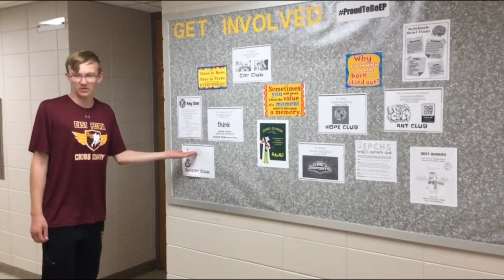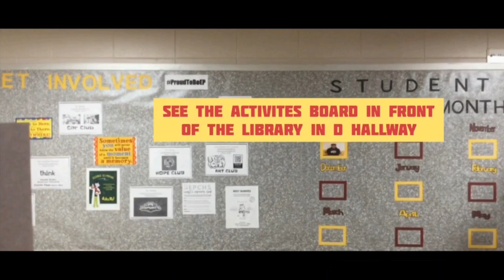Inside The Tribe | 10/11/22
On this edition, find out why students are proudtobeep, then an easy way to find out about activities happening at EPCHS.

Inside The Tribe is a weekly update produced by students at East Peoria Community High School in East Peoria, Illinois. Studio and production assistance is provided by East Side Community Media.

The students of Inside The Tribe have been recognized by Wisconsin Community Media's "Best of the Midwest Media Fest" on numerous occasions:

2018 | Award of Merit - Magazine Format/News - Professional
2019 | Award of Excellence - Magazine Format/News - Best In Show - Produced by Youth Amateur
2020 | Award of Achievement - Magazine Format/News - Amateur